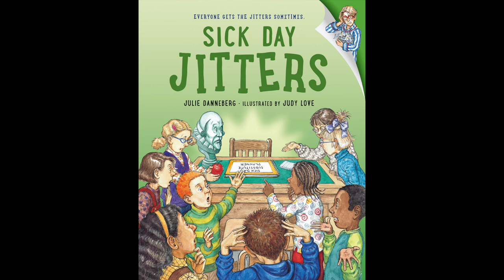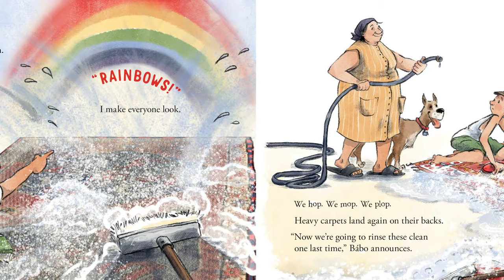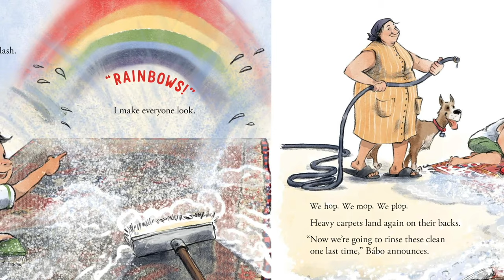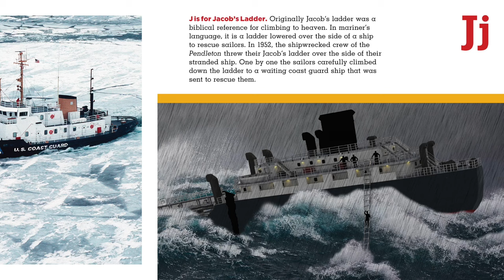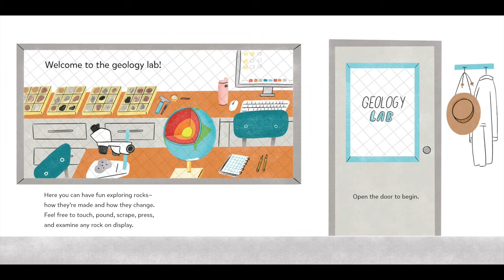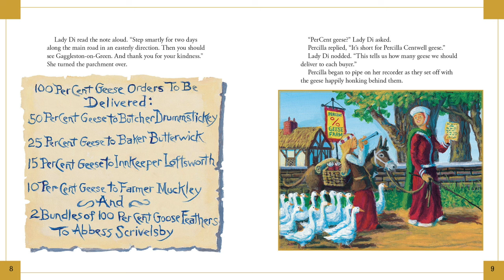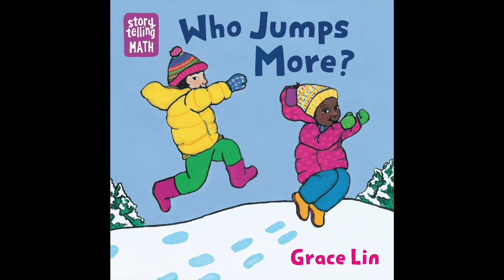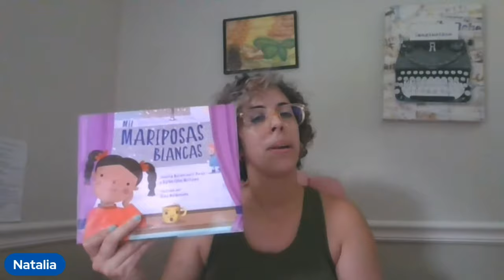Fall 2023 Charlesbridge Preview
Get a sneak peek as Charlesbridge staffers show off their fall favorites!
00:00 Intro
00:16 New Favorites
07:00 Author Astrid Kamalyan and editor Karen Boss introduce BÁBO!
16:04 Stem Fun
16:38 Author Ruth Spiro and moderator Rachel Doody introduce HOW TO EXPLAIN CODING TO A GROWN-UP!
29:41 Familiar Faces
33:44 Author Grace Lin, editor Alyssa Mito Pusey, and moderator Meg Quinn introduce the Fall 2023 Storytelling Math board books!
36:46 New in Spanish
37:32 Author Ana Crespo and editor Natalia Vázquez Torres introduce LIA Y LUIS: DESCONCERTADOS!